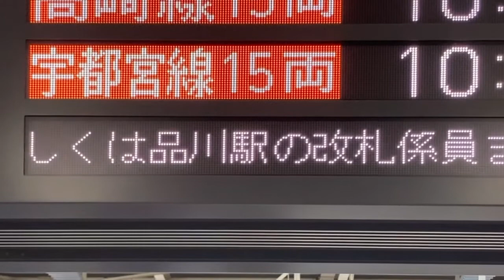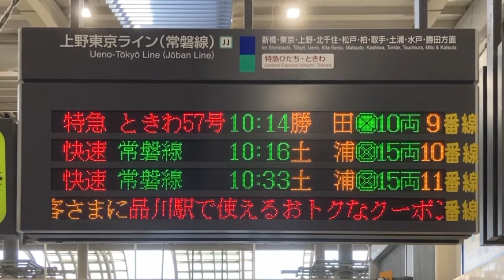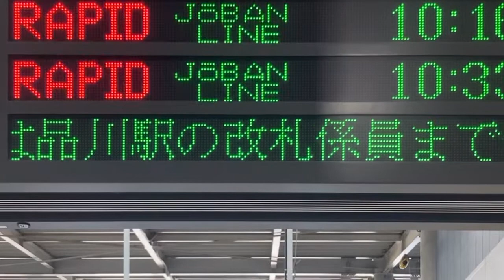定期券購入キャンペーンスクロール表示 JR東日本 品川駅 在来線改札内 発車標(LED電光掲示板)